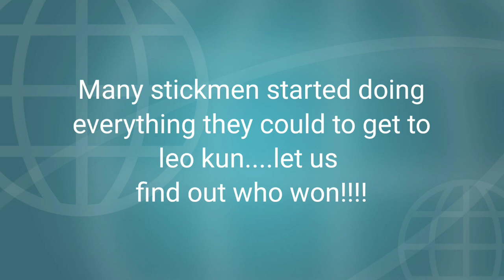When a gamer meets Leo kun...ft.Leo Kun and Raichu PlayZ